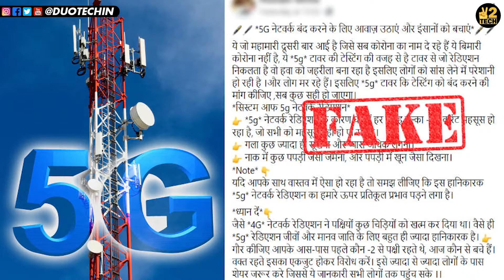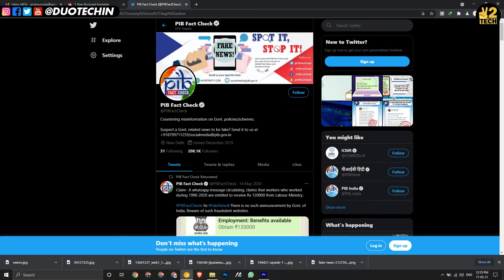7 Ways to Spot Fake News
7 Ways to Spot Fake News: Aaj ki video mein fake news ke baare mein baat ki hai. Jo aksar fake websites aur social media jaise WhatsApp, aur Facebook par spread hoti hai. Jiski wajah se logo me logo me bahut misinformation spread ho jati hai. Aapki fake news se bachkar rehna chahiye. Is video mein kuchh aise tarike share kiye hai jinki help se aapko kisi bhi fake news ko identify kar sakte hai. Mujhe ummid hai aapko ye video pasand aayi hogi..

DuoTech

VGMTECH